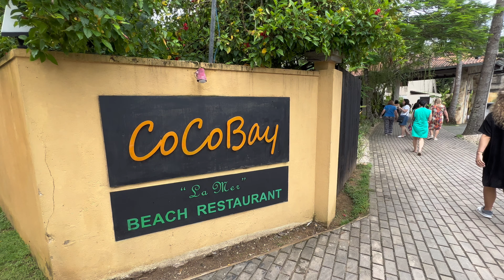COCOBAY UNAWATUNA 4*, SRI LANKA. 4K VIRTUAL TOUR.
Hotel review. COCOBAY UNAWATUNA 4*, SRI LANKA. 4K VIRTUAL TOUR.